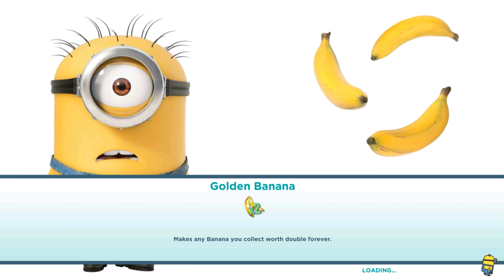Magician and Island Hopper minions completed levels 22 and 23 ! Old minion rush game